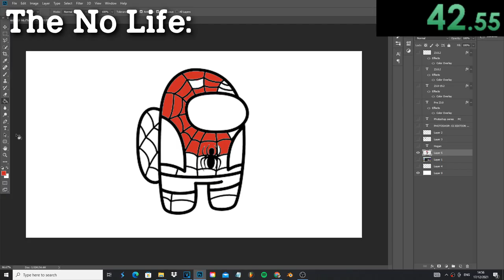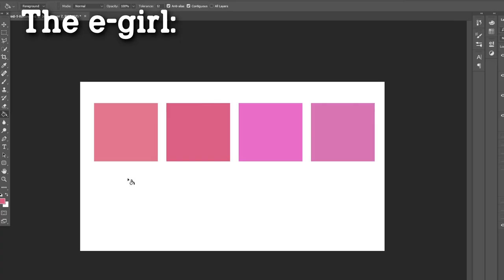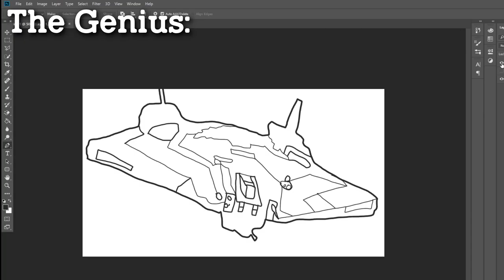Types of Photoshop Users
welcome to photoshop..